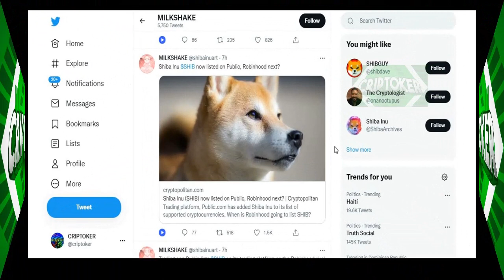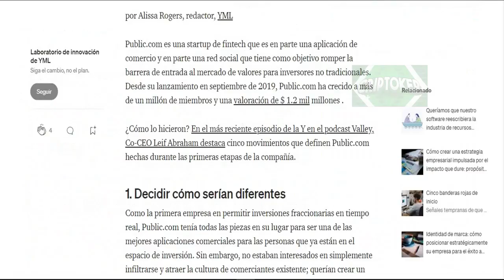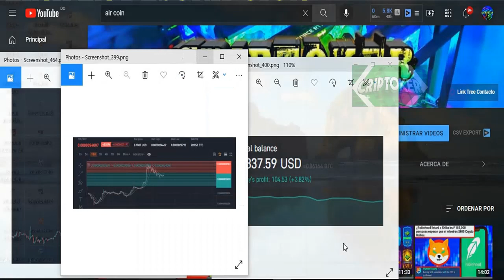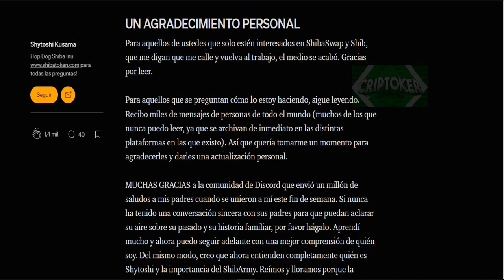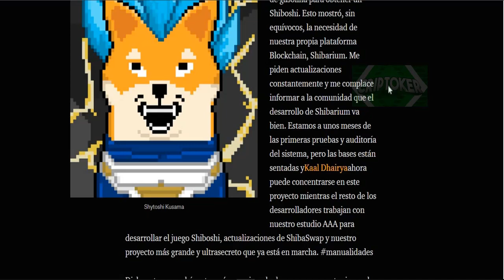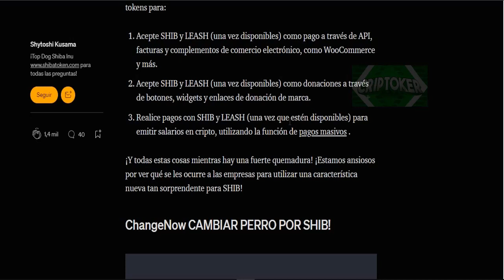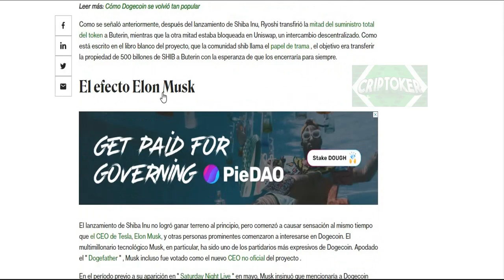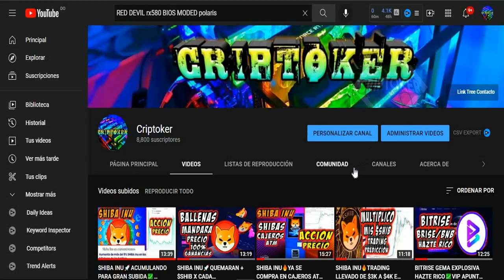SHIBA INU💹LISTADA EN PUBLIC.COM 1 MILLON DE ACTIVE USERS💹NOW PAYMENTS CREA UTILIDAD PARA $SHIB🔥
SHIBA INU💹LISTADA EN PUBLIC.COM 1 MILLON DE ACTIVE USERS💹
• • INTERES • •
✅WHATSAPP GRUPO *VIP**VIP**VIP**VIP* SENALES/TRADING SHIBA AVANZADO Y BOTS✨
• • INTERES • •
✅APRENDE DE UNA BUENA VEZ UN BUEN SISTEMA DE TRADING👇
• • SOCIAL • •
✅TELEGRAM OFICIAL DEL CANAL GRUPO PREGUNTAS Y RESP.!👇
✅CONTACTO Profesional y Negocios📥
Bitcoin ha estado en racha desde principios de octubre y la semana pasada en particular. Se negoció por debajo de $ 50,000 el 5 de octubre, pero recuperó esa línea codiciada en los días siguientes y siguió subiendo.

Marcó un máximo de varios meses hace poco menos de $ 58,000 horas, lo que significa un aumento del 17% en el lapso de una semana. Por lo general, cuando BTC sube, la mayoría de las monedas alternativas tienden a seguir su ejemplo al menos frente al dólar.

Este no parece ser el caso ahora, ya que la mayoría ha perdido terreno no solo contra el USD sino también contra su líder. Solo hay una excepción de los 30 activos digitales más grandes: el de alto vuelo Shiba Inu.

Las ganancias de SHIB contra BTC
Es seguro decir que Shiba Inu y su token nativo han atraído la atención de la comunidad de criptomonedas últimamente. También entre algunos inversores, esta ballena en particular compró 6,2 billones de monedas a finales de septiembre.

Como el volumen de negociación de futuros también estaba aumentando, el precio de SHIB se disparó. Se disparó un 300% en aproximadamente una semana a su nivel más alto desde mayo a $ 0.000035. A pesar de haber retrocedido ligeramente desde ese pico, SHIB todavía se mantiene en casi $ 0.00003 y es la única moneda que cotiza en verde frente a BTC desde los 30 primeros.

Los datos de CoinGecko muestran que SHIB es más del 80% más alto en comparación con bitcoin en la última semana, y se ha convertido en la duodécima criptomoneda más grande por capitalización de mercado.

Este impresionante aumento se adelanta a la próxima serie NFT del proyecto. Los llamados Shiboshis deberían llegar en los próximos días.